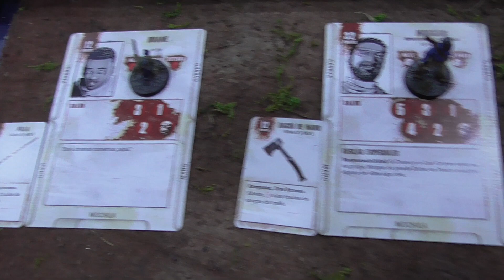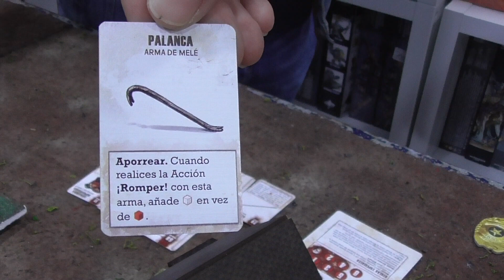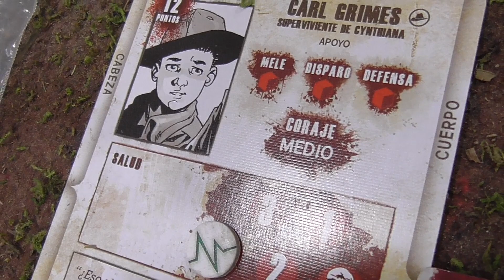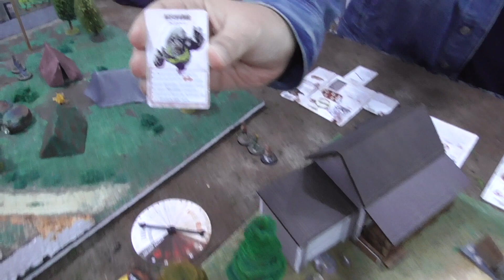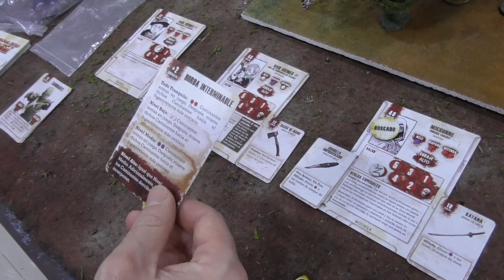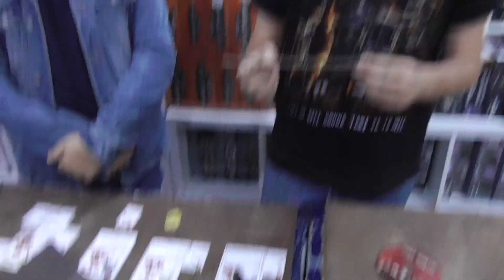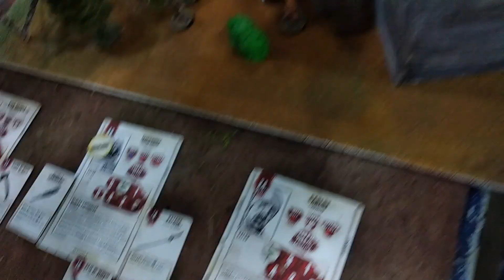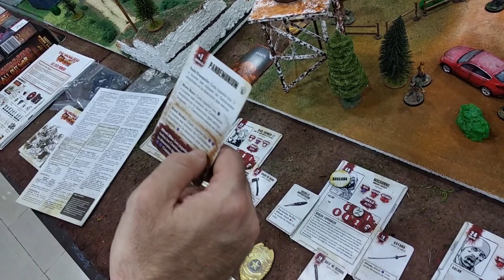Especial Halloween The walking dead: All out war batrep en E-minis Malaga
Aqui os muestro lo que dio de si la mañana en E-minis Malaga con el evento de The walking dead: All out war.
Agradecer a David e Isaac por la organizacion del evento y creación de las mesas de juego respectivamente.
Del mismo modo a Javi Imperio, por dejarnos grabar en E minis Málaga.

Si sueles hacer tus compras en amazon.es, desde el siguiente link puedes acceder a ellos y comprar con normalidad. Tu precio será el mismo y al mismo tiempo nos ayudas en nuestro trabajo.

También puedes disfrutar de los periodos de prueba de los servicios amazon prime a través de este link y nos estarás apoyando también!

amazon prime

If you use to buy on amazon.uk.com you can support us buying through the next link. The price is the same and you´ll help us in the business.